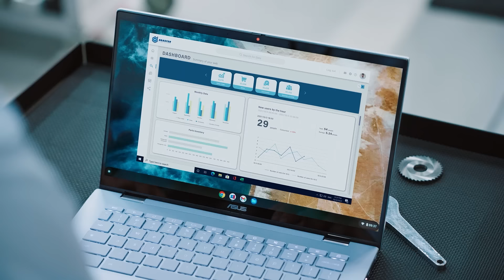Upgrade to Incredible – Solutions for Manufacturing | ASUS Business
ASUS Business helps companies stay competitive by upgrading to incredible productive and efficient ways of working, thanks to future-forward technology, reliable and durable devices, and agile management solutions.